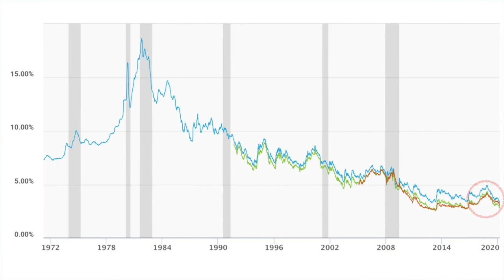【房仲女王】低利率创史上新低.如何决定你是否需要重新贷款?重贷款的关键是什么?赶快以下视频让Jenny来告诉您!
Jenny是執照的貸款專員, 不論您是第一次貸款或是考慮重新貸款. 如果您想每個月省下房貸付款, 現在的低房貸利率是個好時機.馬上聯絡Jenny免費初審你是否符合喔!

視頻工具單【 What I used in the video 】
1⃣ Green backdrops
2⃣ Tripod

【房仲女王】
►More Jenny C. Lin ⇊ ­
微信帐号 | WeChat: lincjenny
LINE | lincjenny